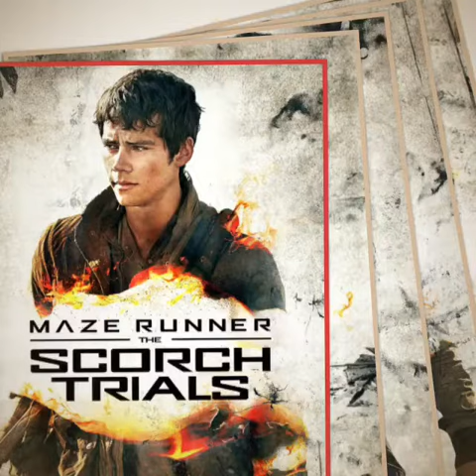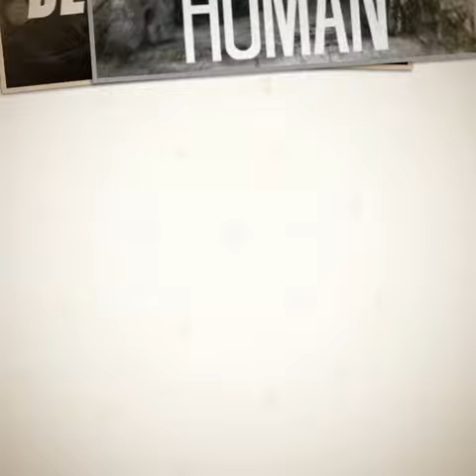The maze runner Scorch Trials soundtrack "What's Next"